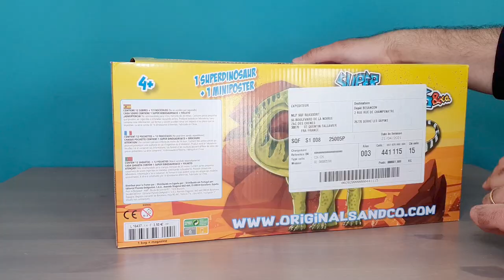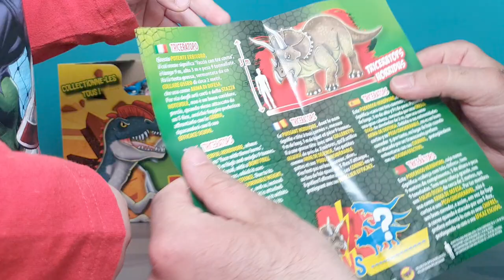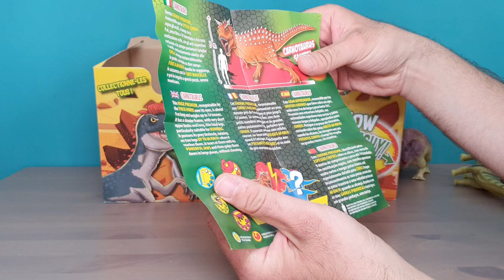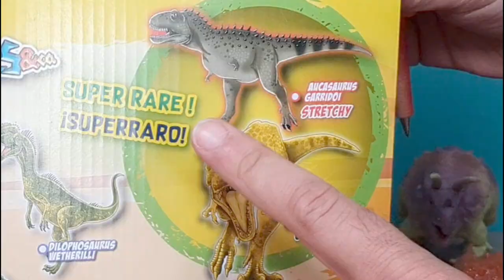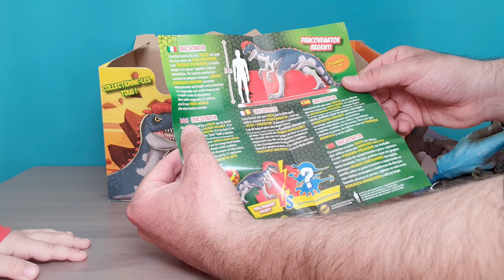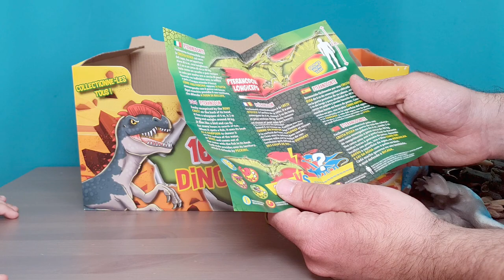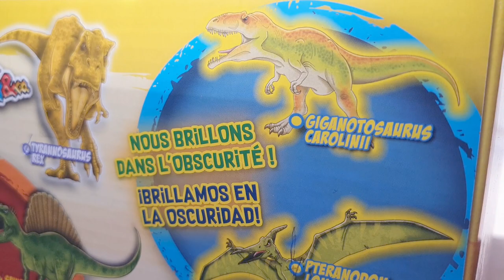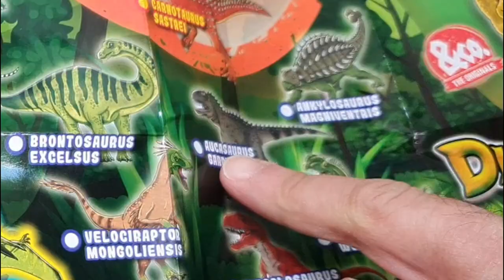SUPER DINOSAURS & CO collection ALTAYA - BOITE COMPLETE ! Découvrons des DINOSAURES incroyables !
On ouvre ensemble un display complet plein de sachets Dinosaurs & Co de la gamme Animals & Co de chez Altaya, disponible chez votre buraliste.
Viens découvrir avec Rémi tous ces magnifiques dinosaures mous de cet unboxing  :

Pterodactyle, Stégosaure, Parasaurolophus, Brontosaure, Velociraptor, Pteranodon, Giganotosaure, Tyrannosaure Rex, Mégalosaure, Tricératops, Dracovenator, Carnotaure, Spinosaure, Ankylosaure, Dilophosaure, le rare Aucasaure et l'ultra rare Golden T-Rex !

Viens nous dire en commentaire quel est ton dino préféré !

Retrouve tes jouets, collectors, cartes Pokémon, peluches, goodies, jeux de société et costumes préférés chez notre partenaire

A très bientoys !